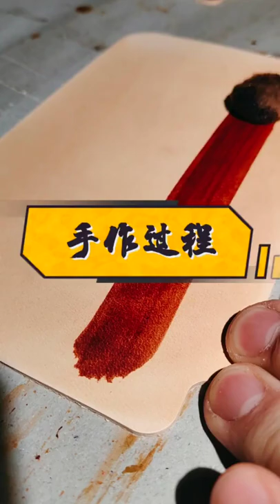Painting and stitching by hand leather for making Phone case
I will show all about new and old way to make case of frame

- metal case
- paper case
- plastice case
- hand made case
- new concept that new all the wold